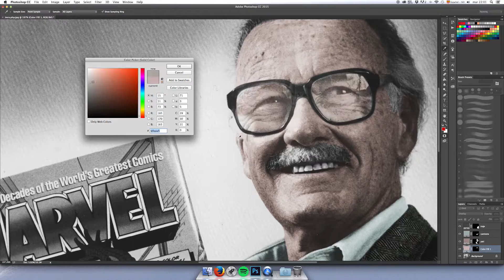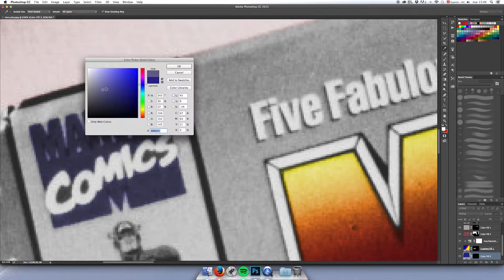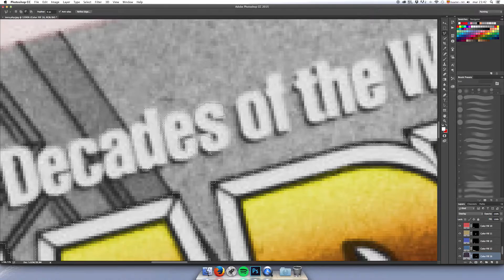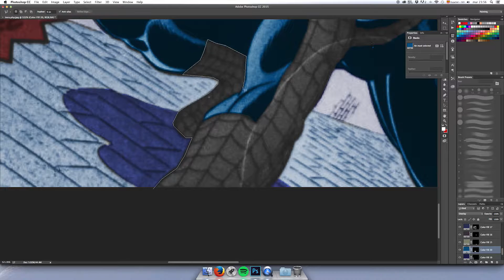Coloring Stan Lee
Colorizing an old photo of Stan Lee.

Today's video is a little bit different from the other, I hope u enjoy it :)

Don't forget to send me suggestions ;)

COLORUS BY ME :vvvvvvvvvv